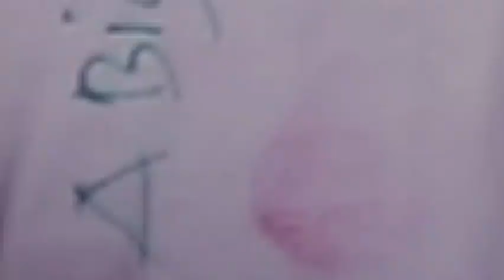Rag Day of AIBA BBA-01